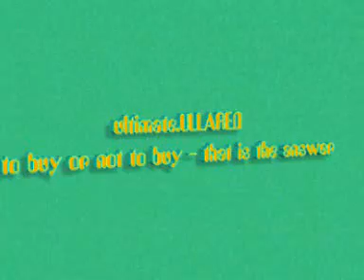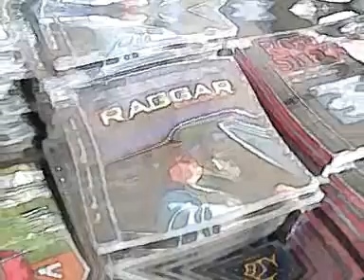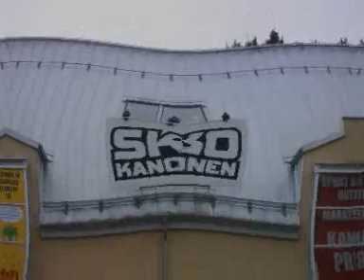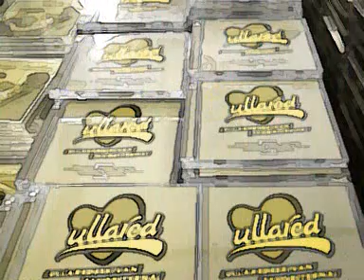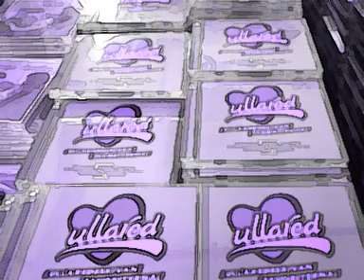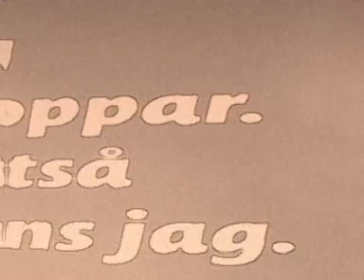ultimate.Ullared to buy or not to buy - that is the answer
remembering  hpFIRSTclass.vipan at Ullared 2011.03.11